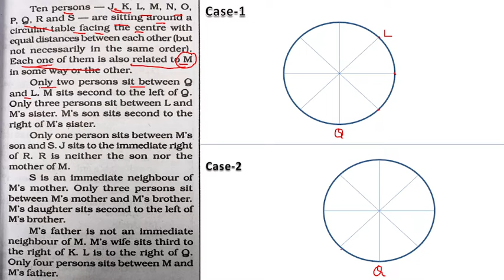CIRCULAR PUZZLE WITH BLOOD RELATION || IBPS PO/CLERK|| SBI PO/CLERK || BY MANISH SIR